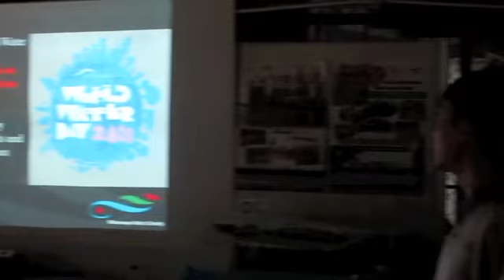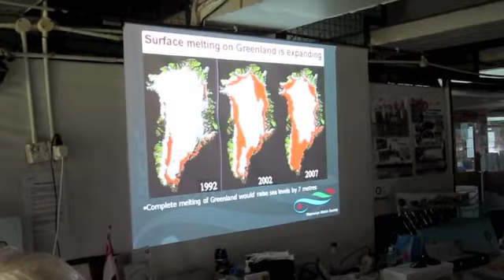World Water Day 2011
Braving a typically hot, sunny Singapore morning, 28 members of the U.S. Embassy community marked World Water Day on March 20 by teaming up with local NGO "Waterways Watch Society" and dozens of volunteers to remove litter along the Singapore River and raise awareness about water resource management